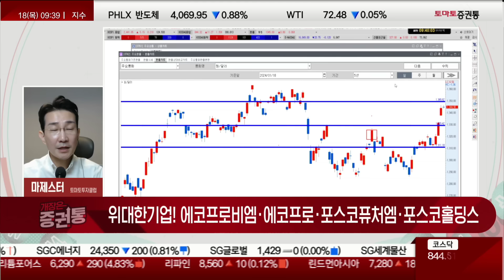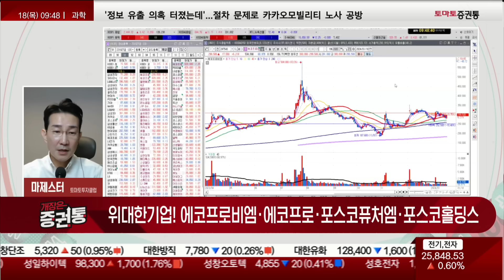눌릴 때 매수해야되는 섹터는!?[마제스터의 투자의 기술]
마제스터의 투자의 기술
진행 : 박상정
웹캠 : 마제스터(토마토투자클럽)

▶위대한기업/ 에코프로비엠,에코프로,포스코퓨처엠,포스코홀딩스
-에코프로비엠, 6%급등!
-기관들의 매수 주체는 바닥에서 물려 있기 때문에 바닥에서 저점에 매수하려 한다
-원화도 오버슈팅이 됐다.
-원화 약세가 진행되면 외국인들이 공격적으로 매수 할 수 없음
-코스피, 2440P V자 반등이 나올 수 없지만 많이 빠진 상태라 반등이 나올 수 있다.
-전기전자업종은 강보합으로 지지가 되고 있는 상황
-다우와 나스닥 약보합!
-아마존닷컴, 전고점에서 눌림정도!
-마이크로소프트, 전고점을 넘어가는 모습
-테슬라, 가격조정은 진행됐다!
-알파벳 C, A 전고점을 돌파하려고 준비중
-엔비디아, 상승 추세가 유지 되는 중
-나스닥 테크 기업들은 문제 없이 주추세 우상향으로 가고 있다.
-우리시장은 해외의 영향을 받기 보다 국내 자체의 리스크
-에코프로비엠, 홀딩 의견.
-엔켐, 분리막보다는 중국시장에 전해액쪽으로 침투할 수 있는 종목
 -차트가 아닌 소재쪽에서의 성장성이 반영 중
-엘앤에프, 바닥을 찍고 반등 중
-에코프로비엠, 급등이 나오고 있는 중
-에코프로, 바닥 시그널이 나오고 있다
-리튬가격이 바닥을 나타내고 있기 때문에 리튬가격이 올라오기전에 에코프로와 POSCO홀딩스를 싸게 매수 할 수 있는 기회!
-버려야 될 섹터는 바이오!
-셀트리온, 급등이 나오면 매도를 해야하는 섹터
-HLB, 반등 시 매도 의견.
-눌릴 때 매수를 해야하는 섹터는 2차전지
-에코프로비엠, 5.5% 급등!
-포스코퓨처엠, 언더슈팅이고 싸게 살 수 있는 기회!
-기아, 60일선 기준으로 85,000원대까지 내려오면 모아야 되는 종목
-삼성전자, 7만원대까지 내려오면 단기 매수 자리로 보고 있다
-SK하이닉스, 조금 더 내려오길 기다리자